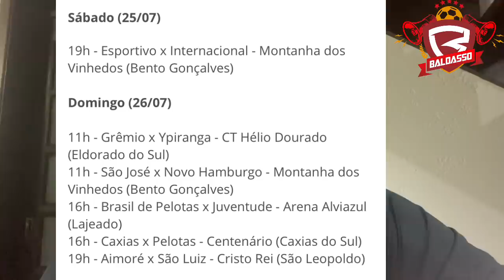O BICHO PEGOU DEPOIS DO GRENAL | QUERO VER O PEGLOW AMANHÃ | NÃO ME VENHAM COM GRENAL NA ARENA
Principais assuntos do Inter